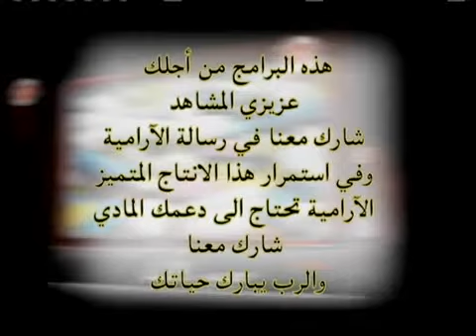فوائد التسبيح والترنيم 2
لمشاهدة مزيد من البرامج والترانيم وباقى البرنامج برجاء الذهاب الى

ABN SAT
القس مصطفى عيد، القس يوسف حبيبى

LB.1918 - 04-21-11#2 Episode 2.flv